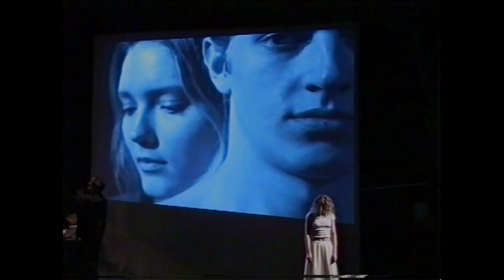Georg Benda "Ariadne auf Naxos" (1775)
Georg Anton Benda (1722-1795) "Ariadne auf Naxos" (1775)
Melodram.
Text by Johann Christian Brandes,
translated into Russian by Dmitri Subow.
ARIADNE -- Julia Kadushkevitch;
THESEUS -- Maxim Sedlitsky.
Ensemble "KAMMERSOLISTEN MINSK"; conducted by Dmitri Subow.
Minsk, November 22, 2005.

Иржи Антонин Бенда  (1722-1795) «Ариадна на Наксосе» (1775)
Мелодрама.
Текст Иоганна Христиана Брандеса в переводе Дмитрия Зубова.
АРИАДНА -- Юлия Кадушкевич;
ТЕЗЕЙ -- Максим Седлицкий.
Ансамбль «Камерные Солисты Минска», дирижёр -- Дмитрий Зубов.
Минск, зал Академии Искусств, 22 ноября 2005 года.